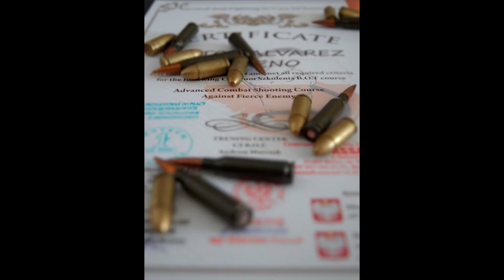Advanced Combat Shooting Course by Andrzej Marczak